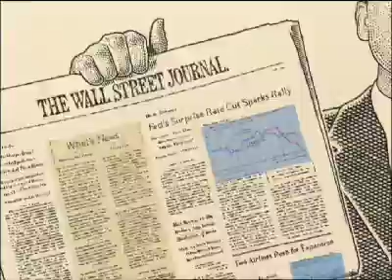Stipple Man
"The ear manipulation was just that." - Jim Barton